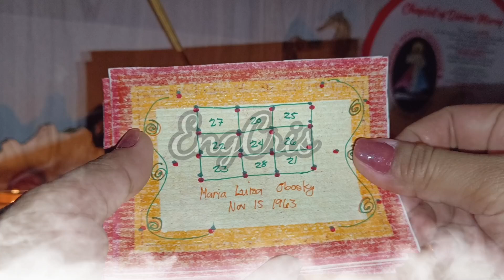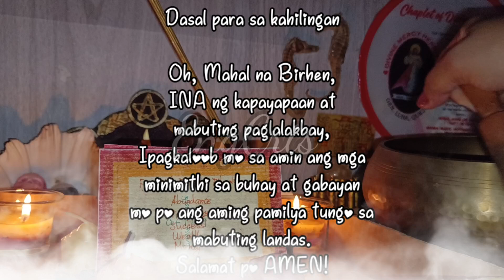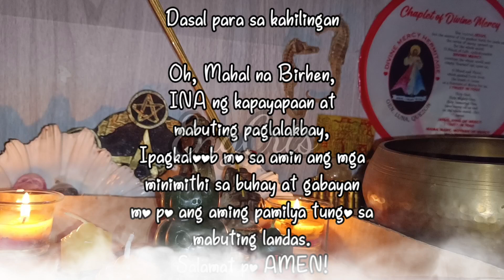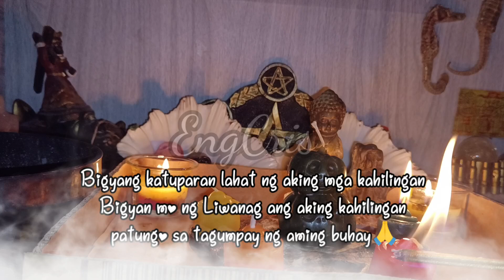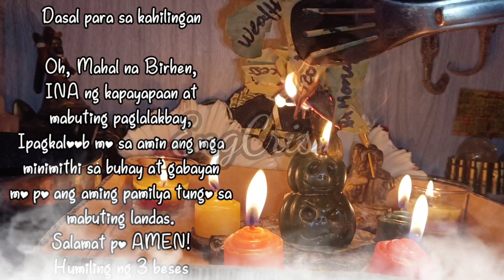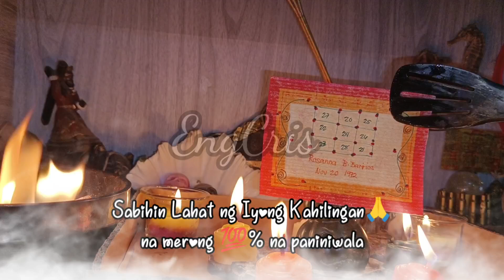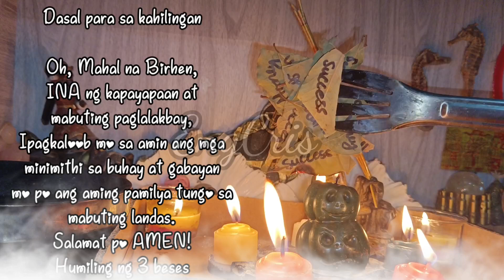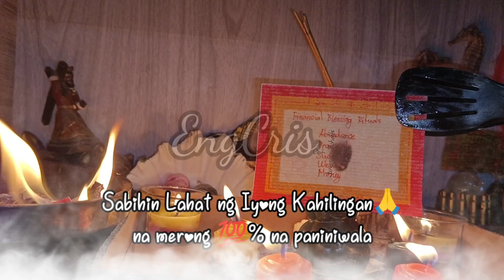Tuesday Kubera Yantra Rituals for Ghost Month upang hindi malasin🙏❗